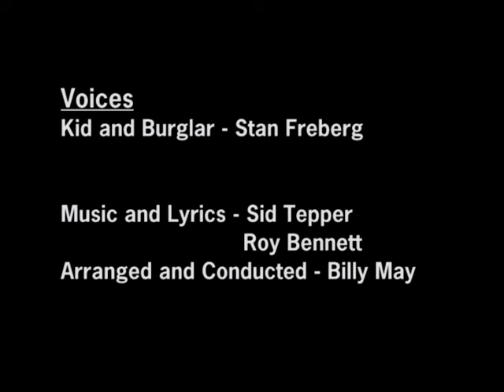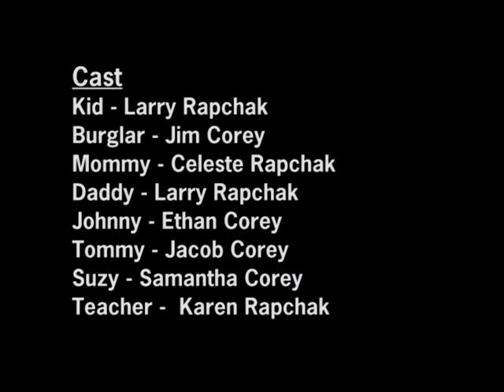"I'M GETTIN' NUTTIN' for CHRISTMAS!" A Tribute to STAN FREBERG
A tribute to the great Stan Freberg's hilarious, mad-cap song  (1955), which  has brought laughter  to millions!  Possibly the craziest Christmas video ever!  Filmed in July, 2010. Special thanks to Norb Dudzik, Full Circle Art, Lisa Sylas, Lora Arduino, B&D Discount Carpet, and Mary Lou Gregor.